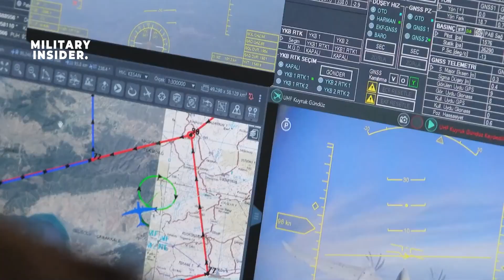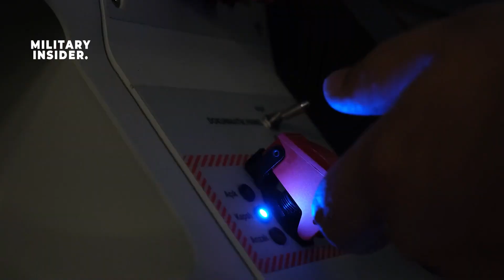US and China Shocked ‼️ Turkey Successful Tested Next Generation Drone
The Turkish Company Baykar, Have Been Successful tested a new Unmaned Aerial Vehicles in the last month. Turkish unmanned fighter aircraft, Bayraktar Kızılelma, has been showcased at Teknofest, Türkiye’s largest aerospace and technology festival, attracting great attention despite ongoing design and development efforts.

Kızılelma will be able to carry 1,500 kilograms of payload. Its flight range is 930 kilometers, while the operating altitude was declared as 10,668 meters. It can operate in the air for five hours and has a maximum speed of 900 km/h.